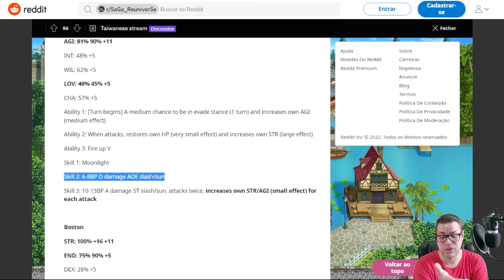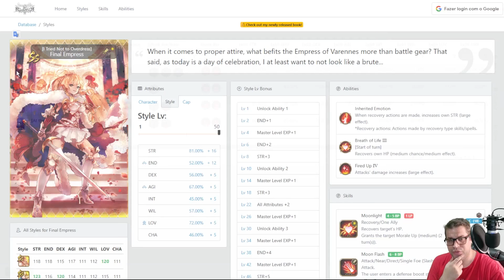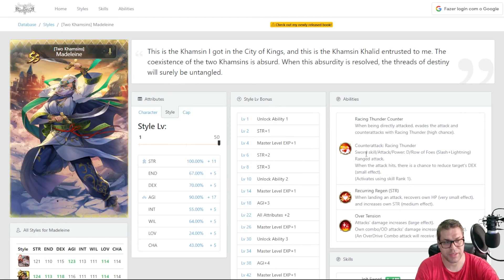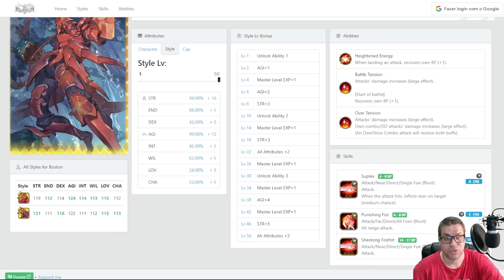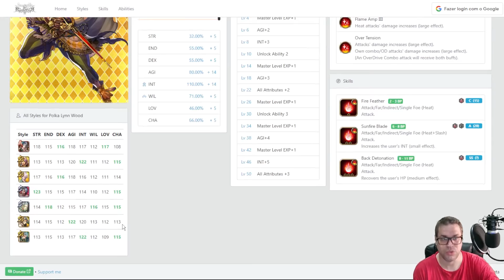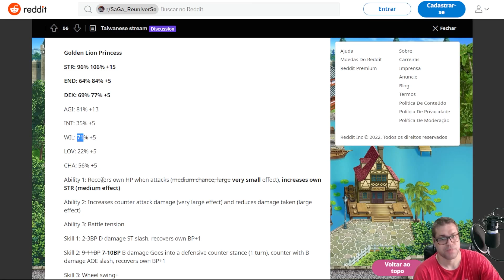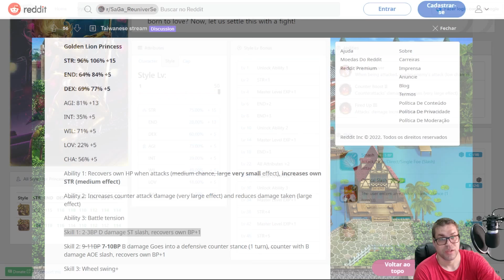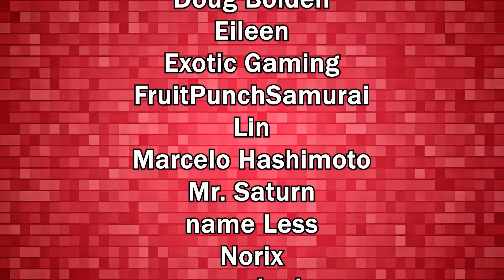NY Banner 2: Final Empress, Blue, Boston & Princess Lion Review - Romancing SaGa re;UniverSe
This new banner got some interesting buffs that makes it an interesting option for some people that missed or skiped some past styles, here's my review on all new styles:

TIMESTAMPS:
00:00 Introduction
00:40 SS [Dedicating This Sabre Dance] Final Empress
11:49 SS [Order Up! Shrimp Gyoza!] Boston
16:38 SS [I'll Make the Dragon Dance] Blue
21:43 SS [My Golden Lion Dance] Princess Lion
28:16 Worth to Summon
29:10 Closing